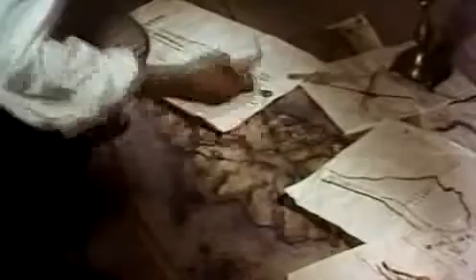Eagle in a Cage